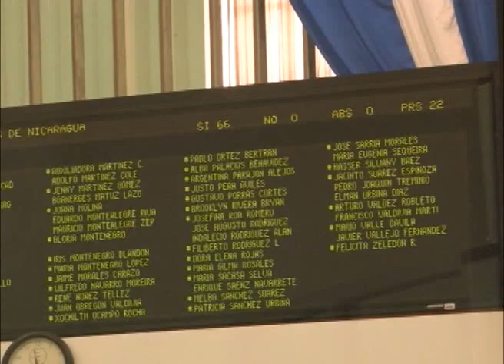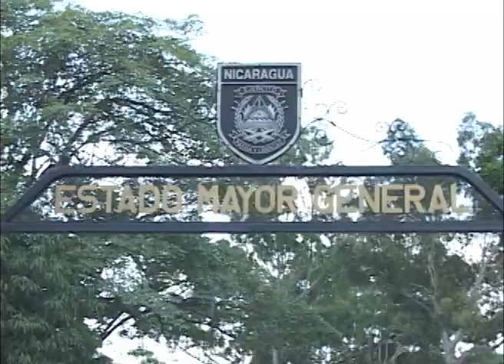Reformas a la Constitución: Hablan los que no fueron consultados